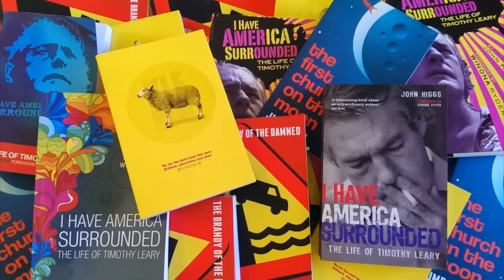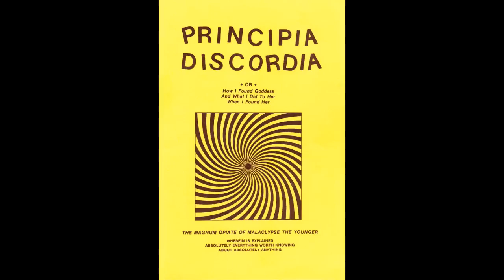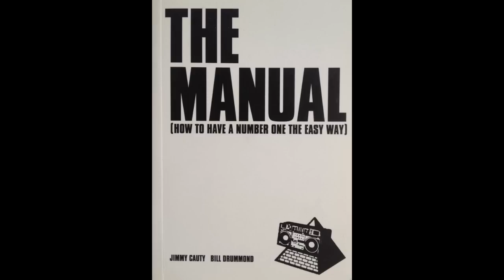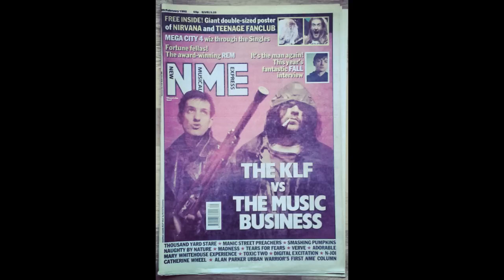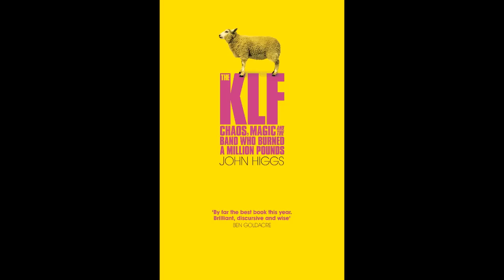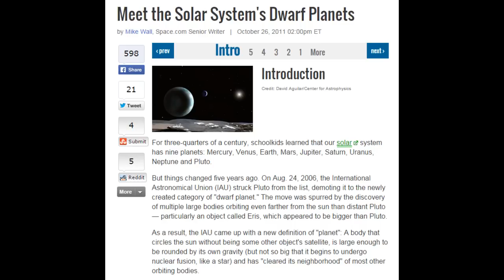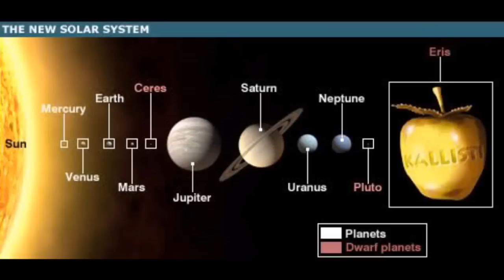John Higgs Interviewed by Nick Margerrison: The KLF, Discordianism, Chaos Magic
In 1994 Bill Drummond and Jimmy Cauty took a million pounds to a deserted boathouse on the island of Jura and burnt it. The writer JMR Higgs looked at this event from a magickal perspective and came up with some interesting results. The story involves the world's first joke religion, the JFK assasination, Robert Anton Wilson, Alan Moore and a bunch of ideas collectively known as "Chaos Magick".